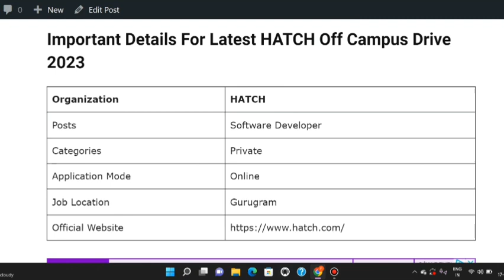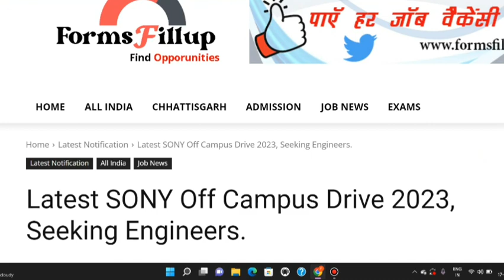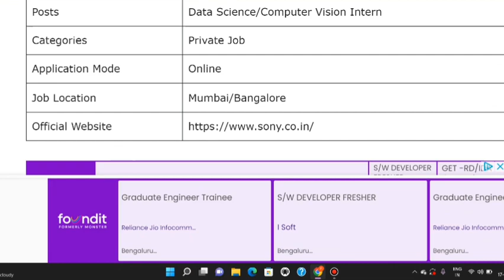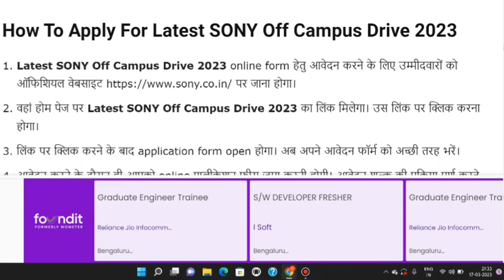SONY & HATCH Off Campus Drive | 2023/2022/2021 Batch Eligible | No Percentage Criteria 🔥🔥